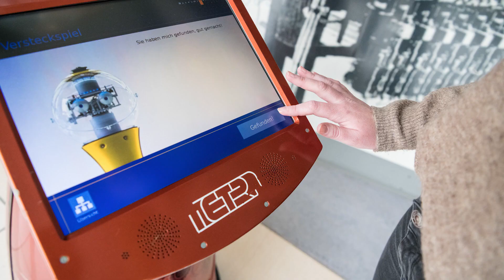Versteckspiel mit PETRA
Die Roboterdame PETRA spielt im ersten Obergeschoss des Heinz Nixdorf MuseumsForum gerne Verstecken mit den Besuchern.